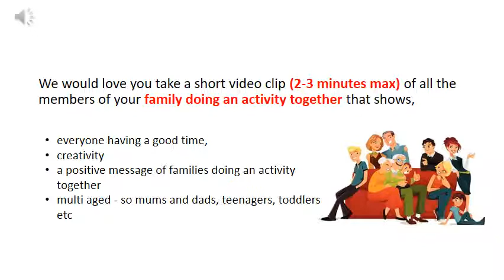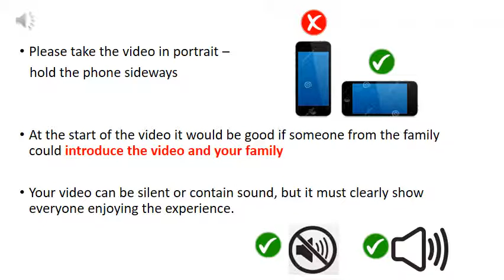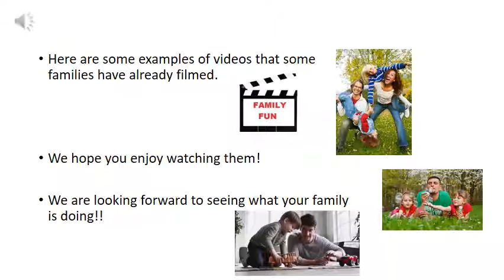Karenni Language - Stronger Families Video Challenge